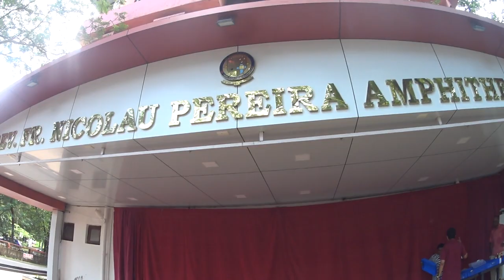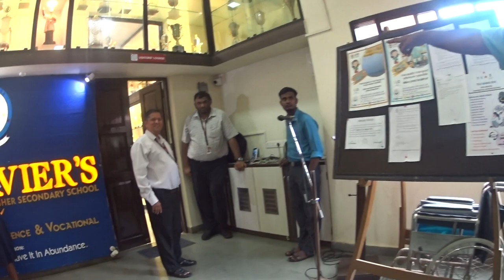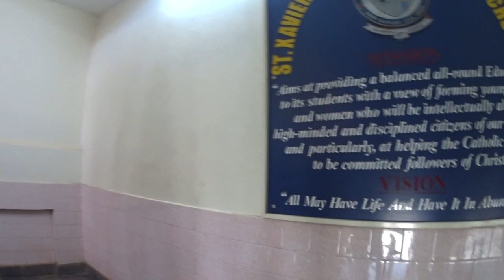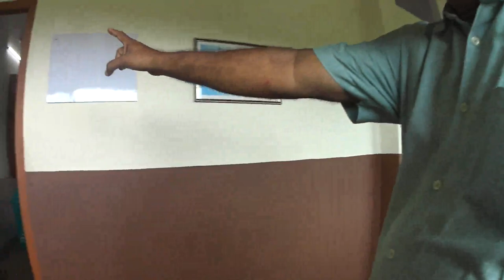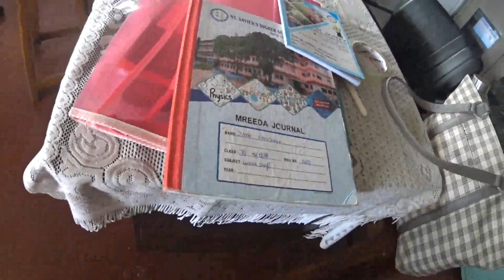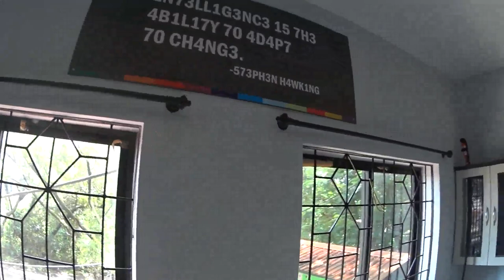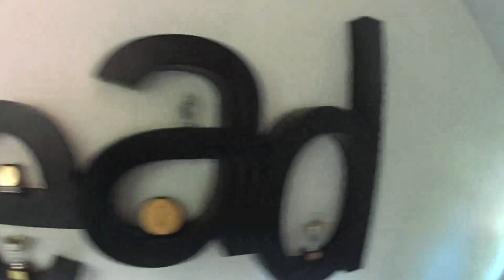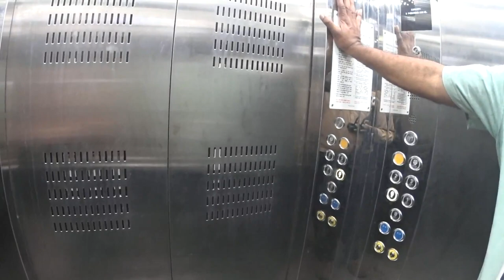An unrehearsed and unscripted visit to: St Xavier's HSS at Mapusa, Goa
This is the institution we studied in from 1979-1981. One generation later, I got an invite to visit... and take a tour of the facilities. A different space from where we were... nice to see the infrastructure available and built up over the years. On Friday, August 25, 2023. Recorded by Frederick Noronha (FN).